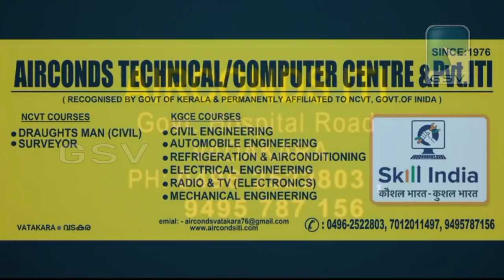വടകരയിൽ ഇനി കലോത്സവ കാലം. ശ്രീനാരായണ ഹയർ സെക്കൻഡറി സ്കൂൾ കലോത്സവം വർണ്ണാഭമായി